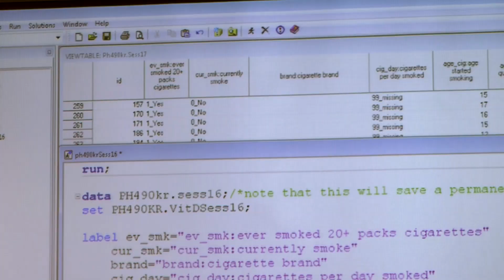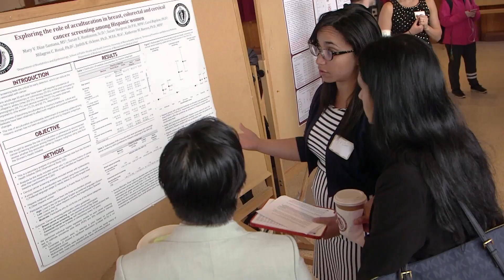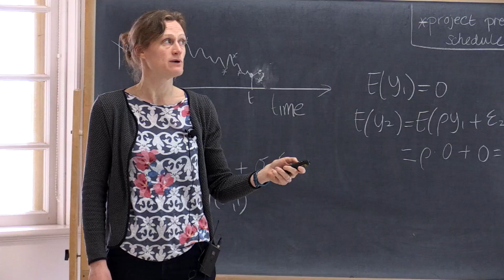Biostatisics and Epidemiology at SPHHS, UMass Amherst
The Department of Biostatistics and Epidemiology at the University of Massachusetts School of Public Health and Health Sciences provides students with strong analytic and quantitative skills needed to conduct professional level public health research, disease surveillance, program evaluation, and public health practice.